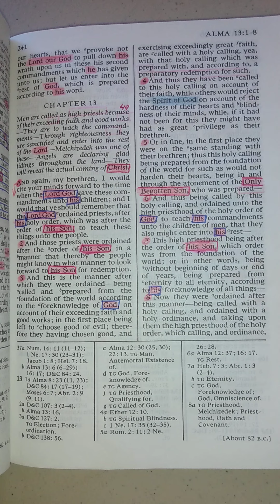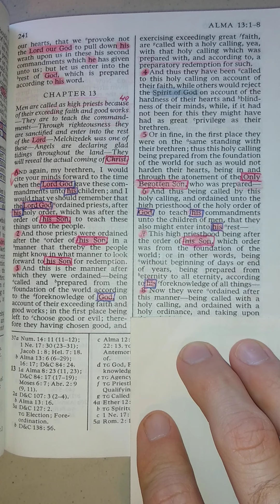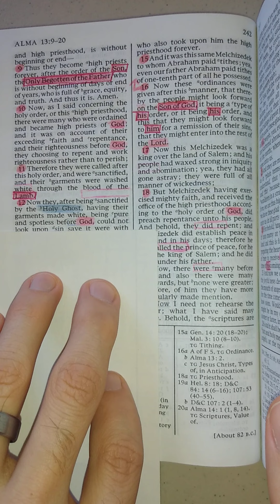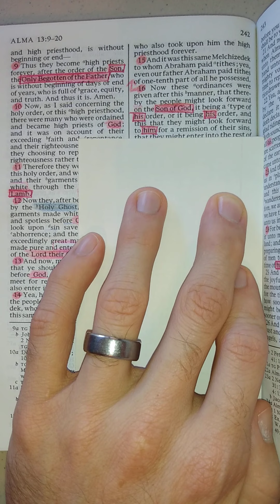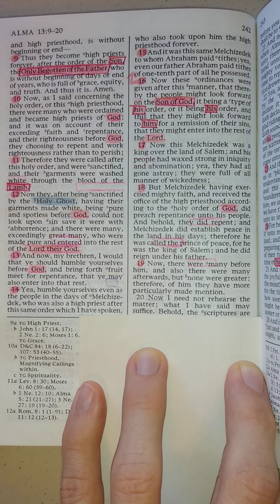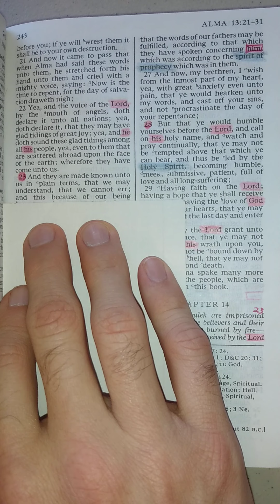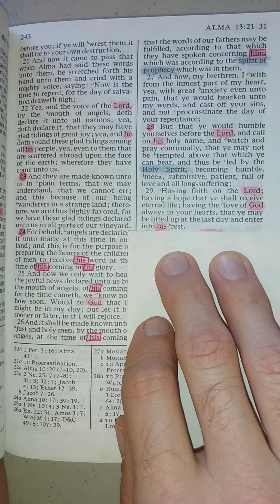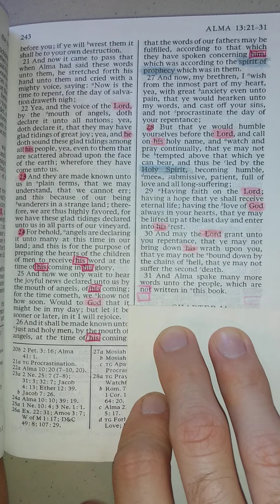The Book of Mormon - Alma 13